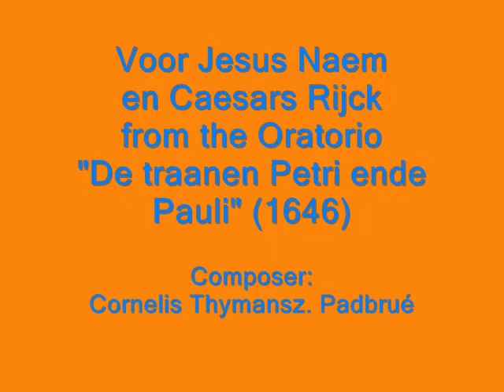Cornelis Thymansz Padbrué - Voor Jesus naem en Caesars Rijck (1646) (by Camerata Trajectina)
Cornelis Thymansz Padbrué - Voor Jesus naem en Caesars Rijck, from the oratorio "De traanen Petri ende Pauli" (1646).
Two missing voices were reconstructed by L.P.Grijp.

Cornelis Thymanszoon Padbrué (Haarlem, c. 1592 - Haarlem, 1670) was a Dutch composer.

He came from a musical family and entered the company of "stadsspeelluiden" (city musicians) in his native city of Haarlem, but was dismissed from civic service in 1635 as a result of a long-running quarrel.  From then on he supported himself as a freelance musician, and little further of his life is known. He was buried in 1670 in the Saint Bavo Church in Haarlem.

In 1646 Paulus Matthijsz published "The Tears of Peter and Paul" (De traanen Petri ende Pauli), a setting by the Haarlem composer Cornelis Thymansz. Padbrué of excerpts from Vondel's drama "Peter and Paul" (Peter en Pauwels) of 1641. The work was written for five singers, with alternating solo and ensemble parts, accompanied by a basso continuo.  It is considered as the first northern-European oratorio, but unfortunately not all of the work has survived. Like Vondel's tragedy, this composition was dedicated to 'Eusebia," probably a playful name for Maria Tesselschade. It also contained a dedication to the Amsterdam music-lover and patron Simon Felt.

This video is illustrated with two portraits of Joost van den Vondel and with paintings of the Saint Bavo Church (or Grote Kerk) by Pieter Janszoon Saenredam.

Lyrics of this fragment of the oratorio:

Voor Jesus naem, en Caesars Rijck,
Het zy in sterven, of in leven,
Staen wy gereet, een yegelijck
Zijn eer en eigen Recht te geven,
Door schuldige onderdanigheit;
Gelijck wy Gode en Caesar zwoeren;
En, met een wettigh onderscheit,
Ons tweederhande wapens voeren;
d'Onzichtbaere, om de blinde maght
Des afgronts Christelijck te keeren;
De zichtbaere, om gewelt, met kracht
Der armen, van 's Rijx hals te weeren;
Van 't Capitool, en al den Raet.
Dit past een Christensch Roomsch soldaet.

Images:

00:15 Joost van den Vondel by Philips Koninck (1665)
00:35 Joost van den Vondel by Theodoor Matham after Joachim von Sandrart (about 1640)
00:54 Pieter Janszoon Saenredam, Interior of the Saint Bavo Church, Haarlem, 1660
01:12 Pieter Janszoon Saenredam, Interior of the Saint Bavo Church, Haarlem, 1628
01:31 Pieter Janszoon Saenredam, Interior of the Saint Bavo Church, Haarlem, 1636-7
01:50 Pieter Janszoon Saenredam, Interior of the Saint Bavo Church, Haarlem
02:10 Pieter Janszoon Saenredam, Interior of the Saint Bavo Church, Haarlem, 1630